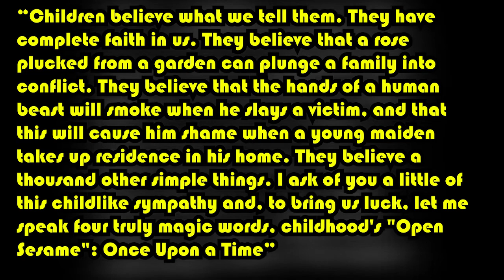Criterion Essays #6: Beauty and the Beast (1946)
Essay on Jean Cocteau's fascinating interpretation of the fairy tale Beauty and the Beast.
Criterion Collection Spine #6